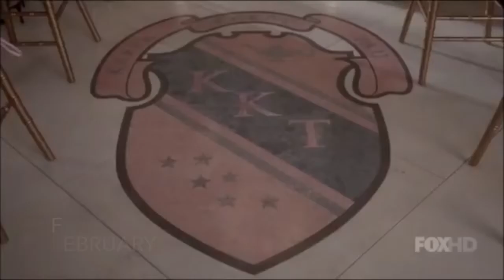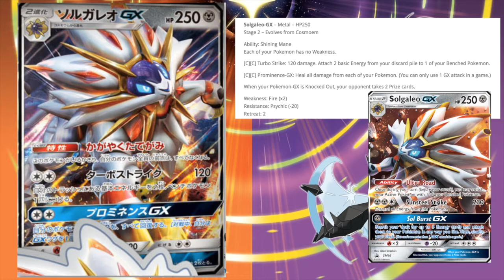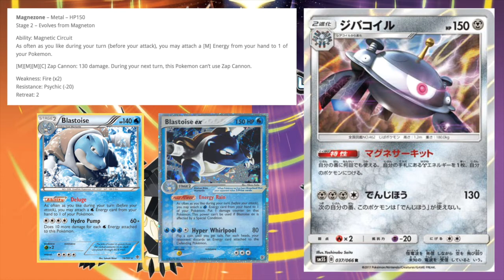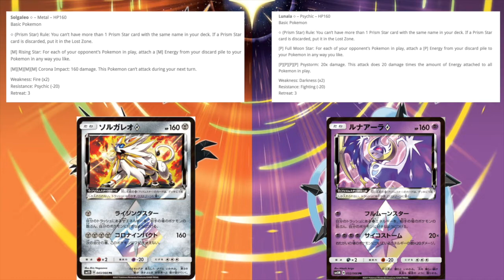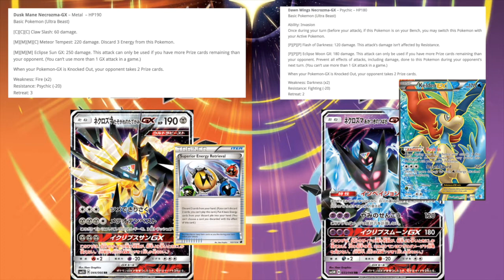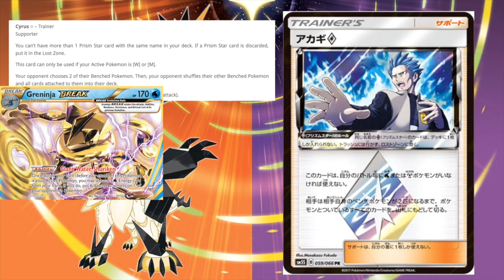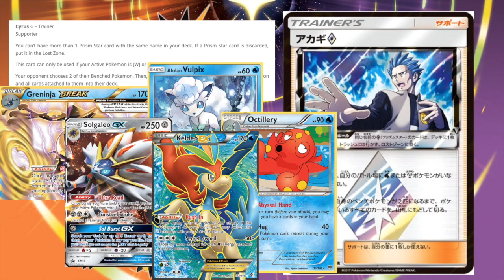Ultra Prism Preliminary Set Review! The Death of Gardevoir?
In this video I review the spoiled cards in what I feel is going to be one of the best sets of all time. I am so excited!